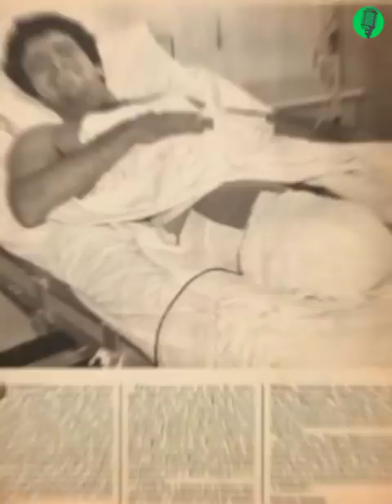Veja O Que Silvio Santos Fez com Wagner Montes